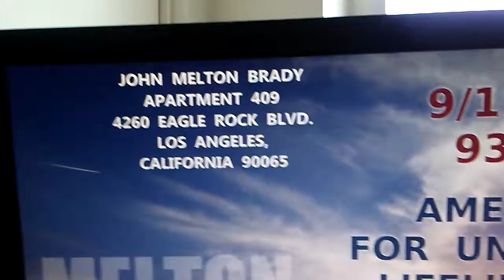PB CCCC HUSSEIN OBAMA HOOKS MUSTAFA UP WITH THE REALLY GOOD CORRUPTION ATMs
PB CCCC HUSSEIN OBAMA HOOKS MUSTAFA UP WITH THE REALLY GOOD CORRUPTION ATMs... PB PARISH PRIEST IN ITALY WANTS TO KNOW WHERE TO SEND ALL THOSE TOURIST BUCKS BESIDED CALIFORNIA PB CCCC HUSSEIN... YOU'VE GOT TO LEAVE SOMETHING BEHIND. DON'T WORRY IN CALIFORNIA HE MADE SURE TO PAY OFF TREASONOUS TROOPER WARREN AND CORRUPT COUNTY AND CITY JAMES AND CHARLIE... PB CCCC AT THE SITE OF THE 9/11 WORLD TRADE CENTER A NEW YORK COP ASKS JAMES WHY HE IS A PART IF AMERICA'S HIJACKED LIFELINES... THE MUSLIM ATTACK FROM THE INSIDE AFTER THE ATTACK FROM THE INSIDE... PB CCCC TONY TELLS TREASONOUS TROOPER WARREN ABOUT THE INSTAGRAM YOUTUBE LINKS THAT WILL LET HIM KNOW WHEN HIS TREASONOUS TROOPERS TROOPERS ARE IN EAGLE ROCK AT 6AM WITH LEAF BLOWERS... PB CCCC MICHELE GIVES HUSSEIN AND MUSTAFA AN EARFUL AT A CCCC GET TOGETHER. I KNOW THE COWARDLY MUSLIM COPS ON HAND ARE GIVING ME AN EARFUL OF HARASSMENT HATRED NOISE RIGHT NOW... PB CCCC TREASONOUS TROOPER WARREN BLAMES GOOGLE FOR HIS HIGH TECH TOYS IN EAGLE ROCK... SENDS HIS TROOPER PAST WITH HIS SIREN TO TAUNT ABOUT IT. PB CCCC MUSTAFA AND HUSSEIN ARE TIRED ABOUT HEARING ABOUT 9/11 AND AMERCA'S HIJACKED LIFELINES ... OH WE HAVEN'T BEGUN CLEANING UP THE WORLD OF YOUR DANGEROUS CHARACTER... PB CCCC HELICOPTER... TRAITOR TROOPER WARREN FLIGHT 93 CHECK PB CCCC A NEW YORK FIREFIGHTER CALLS A TRAITOROUS TROOPER WARREN ON HIS ACTIVE PARTICIPATION IN HIS CITIZENS IN NEW YORK'S HIJACKED LIFELINES... HEAR A SIREN 9/11 FLIGHT 93 CHECK WITH CALIFORNIA'S CORRUPT LAW ENFORCEMENT PB CCCC HEAR A SIREN 9/11 FLIGHT 93 CHECK AND POST IN PERSON AND VIA SPEAKER PHONE WITH CALIFORNIA TREASONOUS POLICE FORCE PB CCCC THE MILITARY PIT BULL PROJECT LETS THE TRAITOR TROOPER WARREN KNOW THEY HAVE AN EYE ON HIM PB CCCC TRAITOR WARREN WITH HIS TREASONOUS CALIFORNIA STATE TROOPERS WANTING A BIGGER SPOTLIGHT ON THEIR VERY PERSONAL PARTICIPATION IN YOUR CHILDREN'S HIJACKED LIFELINES... GIVE IT TO THEM... PB CCCC STU STAN AND WARREN 3 TRAITORS ARE ON THEIR WAY TO MEET SOME TOURISTS FROM NEW YORK WHO ARE REALLY REAL COPS